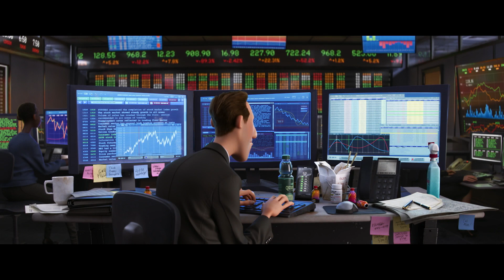Pixar's SOUL First Trailer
Pixar's Soul first official teaser trailer starring the voices of Jamie Fox, Tina Fey, Ahmir "Questlove" Thompson, Phylicia Rashad, Daveed Diggs.

Directed by two-time Academy Award®-winner Pete Docter, co-directed by Kemp Powers and produced by Academy Award®-nominee Dana Murray, Disney and Pixar’s Soul opens in cinemas on June 19, 2020. According to Docter, the idea for the story is 23 years in the making. “It started with my son—he’s 23 now—but the instant he was born, he already had a personality,” says Docter. “Where did that come from? I thought your personality developed through your interaction with the world. And yet, it was pretty clear that we’re all born with a very unique, specific sense of who we are.”

Soul introduces Joe Gardner, a middle-school band teacher whose true passion is playing jazz. “I think Joe is having that crisis that all artists have,” says Powers. “He’s increasingly feeling like his lifelong dream of being a jazz musician is not going to pan out and he’s asking himself ‘Why am I here? What am I meant to be doing?’ Joe personifies those questions.”

The film is set in New York City—inviting filmmakers to capture everything they love about the city of dreams. “I was born and raised in New York,” says Powers. “This is the first time Pixar has gone to my hometown and I’ve been so impressed by the amount of energy that goes into making sure that everything is right. When the character’s in Queens, it looks like he’s in Queens. When he’s in Manhattan, it looks like he’s in Manhattan. It’s pretty incredible.”

The big-city backdrop proves the perfect place to set a story interwoven with jazz music. Globally renowned musician Jon Batiste is writing original jazz music for the film, and Oscar® winners Trent Reznor and Atticus Ross (“The Social Network”), from Nine Inch Nails, are creating an original score that will drift between the real and soul worlds. The teaser trailer offers a taste of what’s in store for moviegoers. “I grew up with Peanuts cartoons and the Vince Guaraldi music,” says Docter. “I feel like it’s coursing through my veins and this is our version of that. Jon Batiste is a fantastic musician—he’s a historian yet is able to push the music forward, bringing all these different influences to the work. I sincerely hope that the jazz music in ‘Soul’ will inspire a whole new generation.”

Adds Murray, “The contrast that Trent Reznor and Atticus Ross bring is really exciting. It’s an unexpected choice for Pixar—this is like nothing we’ve ever done before.”

In the film, just when Joe thinks his dream might be in reach, a single unexpected step sends him to a fantastical place where he’s is forced to think again about what it truly means to have soul. That’s where he meets and ultimately teams up with 22, a soul who doesn’t think life on Earth is all it’s cracked up to be. Jamie Foxx lends his voice to Joe, while Tina Fey voices 22. “The comedy comes naturally,” says Murray. “But the subtle emotion that reveals the truth to the characters is really something special.”

The film also features the voices of Phylicia Rashad, Ahmir Questlove Thompson and Daveed Diggs.